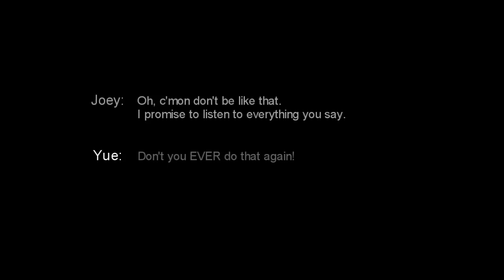In loving memory of Giuseppe Cosentino || Frank Ocean - Swim Good (Acoustic Cover)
This is a dedication to our good friend Joey Cosentino. A friend who lived a short but prosperous life. It is is such a tragedy to lose you under such circumstances but God has a plan for all of us. This video was made to remember the good times of Joey and not the latter. This was my very first choreographed piece and it means a lot to me. To dedicate this tribute is my way of saying thank you for the blessings you have had in my life and for the rest of the friends and family. We will miss you dearly Giuseppe 'Joey' Cosentino...RIP we will meet again soon God willing. (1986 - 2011)

Song: Frank Ocean - Swim Good
Cover artist: Ebrahim (youtube channel: eebsofresh)

Special thanks to EEBSOFRESH for the acoustic cover of an amazing song, my boys Vlad & Nak of mute crew and of course Dean Winter for his filmography.